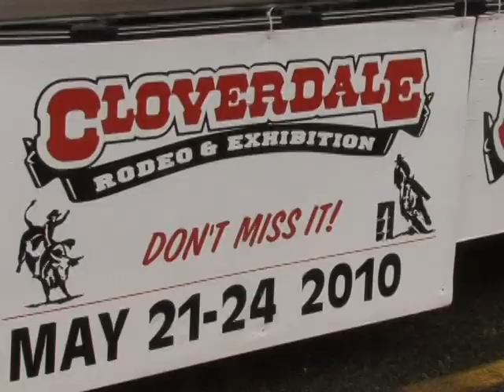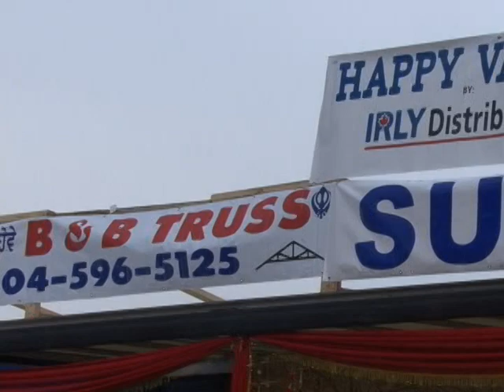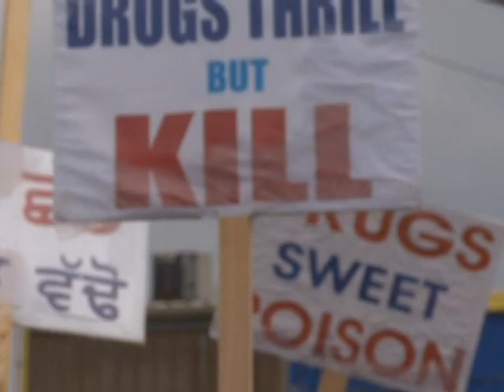Vaisakhi 2010 Surrey BC Canada